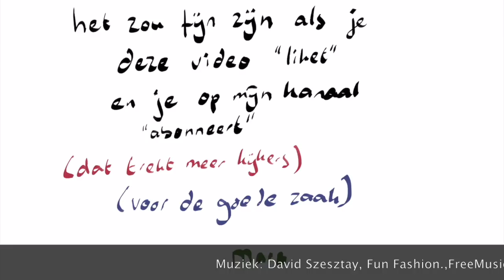'n Vunzig verhaal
Deze week onthulde de schrijfster Stella Bergsma dat een lerares Nederlands een verhaal van haar weigerde te laten lezen aan leerlingen omdat het 'niet kies' en 'vunzig' was. Dat was nog tot daaraan toe, maar diezelfde lerares bleek het werk van Jan Cremer wél kies te vinden, en niet vunzig. Wat?

Lees het verhaal van Stella Bergsma (pas op: vunzig en niet kies)